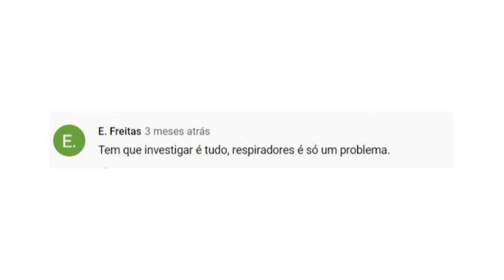Edinho comenta investigação sobre respiradores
Prefeito fala sobre pedido de investigação sobre a tentativa de compra de respiradores para Araraquara.